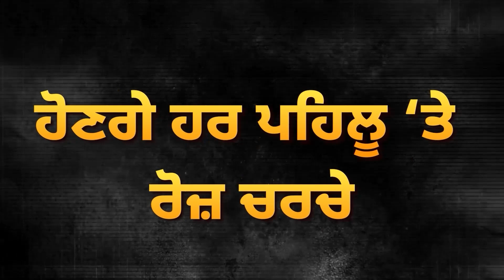ਸ੍ਰੀ Darbar Sahib ਨੇੜੇ ਹੋਏ Blast ਦਾ ਅਸਲ ਸੱਚ! ਸਰਕਾਰ ਦਾ ਵੱਡਾ ਐਕਸ਼ਨ! | D5 Channel Punjabi